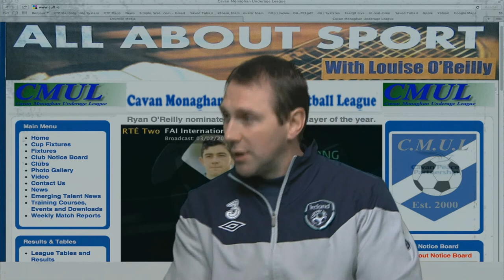Tom Mohan Ireland's U17 Soccer Team Manager talks to Louise O'Reilly on All About Sport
All About Sport this week talks to Ireland's U17 Soccer Team Manager Tom Mohan. Tom joined Louise in the Studio to talk about the development of underage Soccer in Ireland and the opportunities available to Irish players in Europe. For more Sport check All About Sport on Ireland's first live Web TV Channel